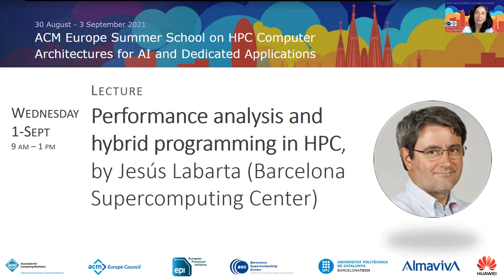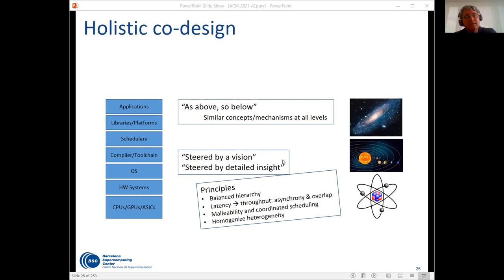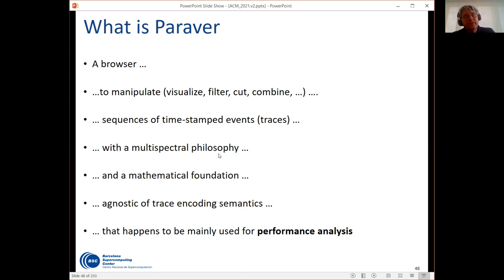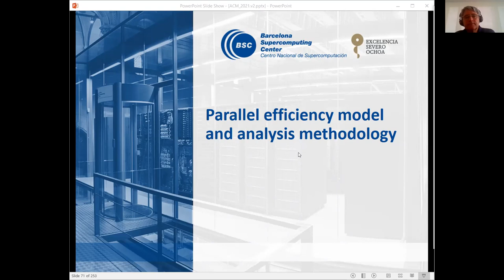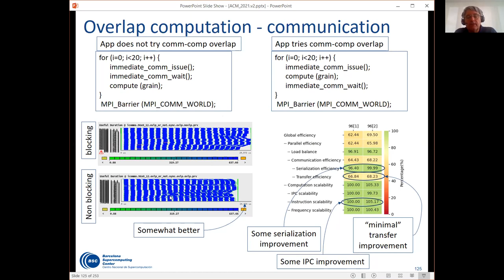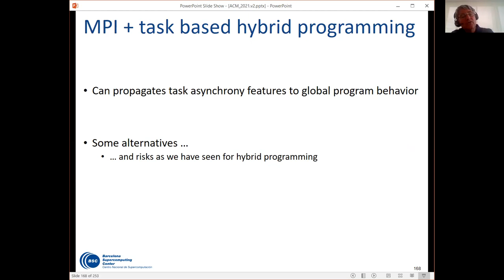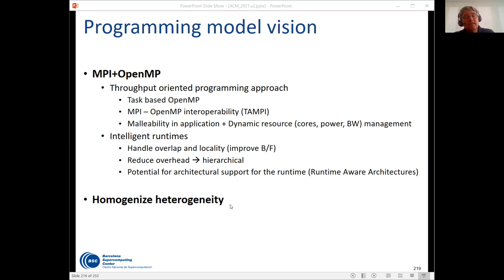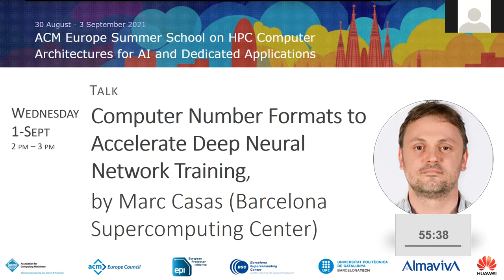Performance analysis and hybrid programming in HPC by Jesús Labarta